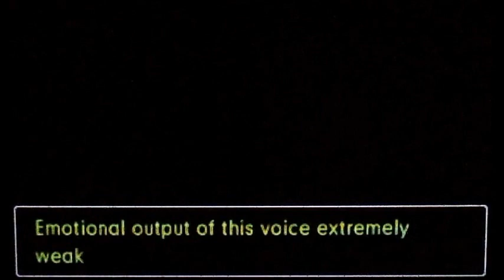Phoenix Wright: Ace Attorney: Dual Destinies - Ep. 5, Part 18: I Can't Let This Trial End!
A video walkthrough for Phoenix Wright: Ace Attorney: Dual Destinies, the fifth game in the Phoenix Wright series, for the Nintendo 3DS. Episode 5: Turnabout for Tomorrow. Part 18 of .

In this part, Phoenix wins the trial! Athena and Blackquill are both found innocent, for the murder of Mrs. Cykes, seven years ago. The true culprit is the spy known as the Phantom.

Blackquill gives more information on the Phantom, who has little-to-no emotions.

Before the trial ends, Apollo Justice appears. He insists on trying Athena for the murder of Clay Terran.